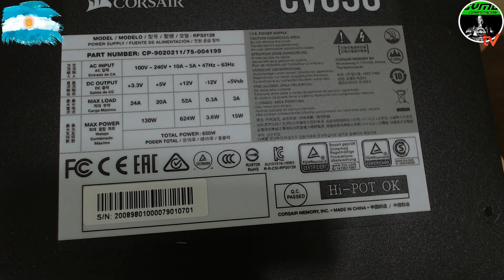Construcción impecable Fuente Corsair CV650